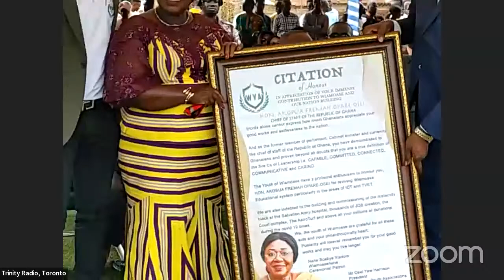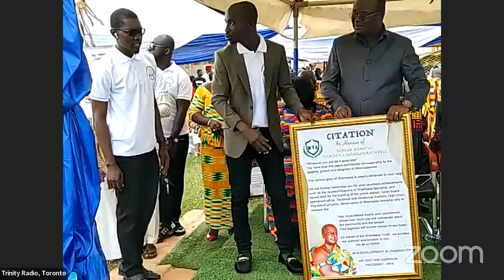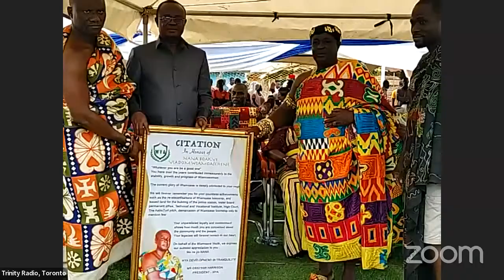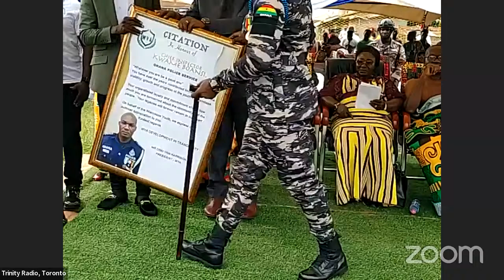Wiamoase Citizens in Diaspora | Home Coming '22 | April 18, 2022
Commissioning of Learning Development Centre